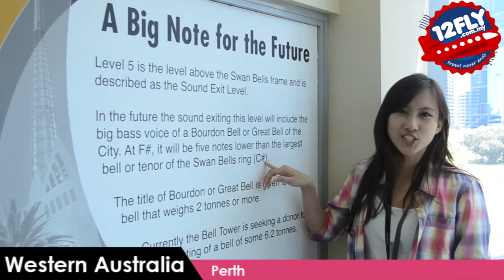12flyTV - Dorothy in Perth, Western Australia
The City of Perth is a major sponsor of many significant cultural events in WA, ranging from a night at the opera to the avant-garde. Perth is recognised as a premier tourist destination at a local, national and international level.